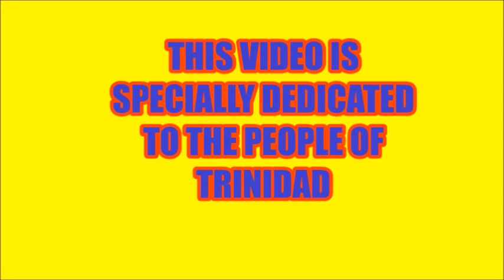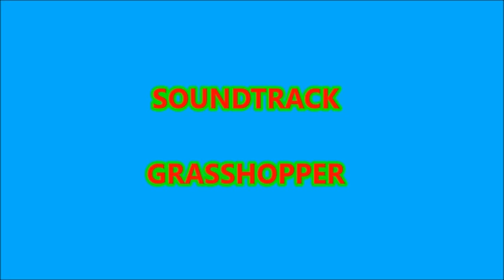DEDICATED TO TRINIDAD FLOOD VICTIMS.